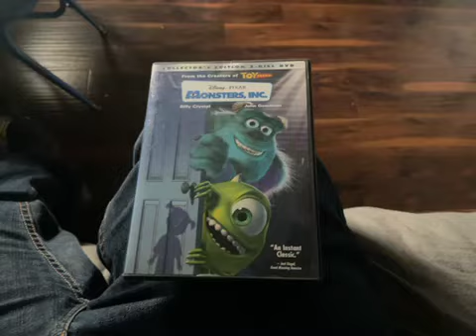Monsters, Inc. DVD 2002 2 Disc Collector’s Edition